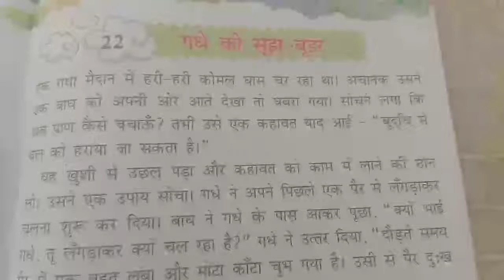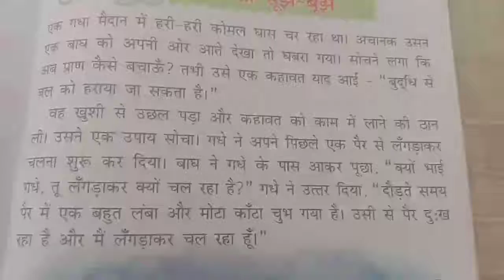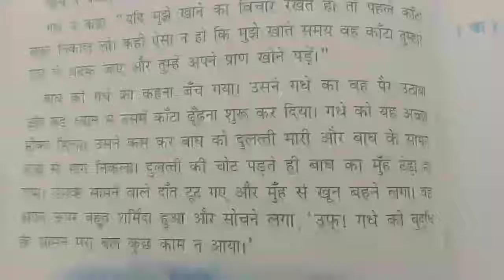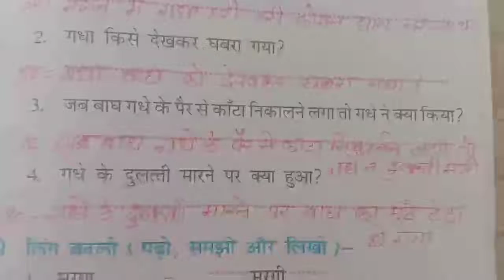January 22, 2021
suraj school: date 22 jan. class 1 sub. hindi page. no. 79 to 81  by sangita vishwakrma